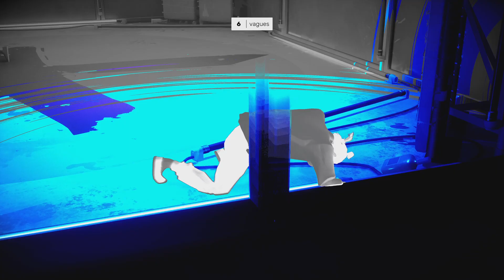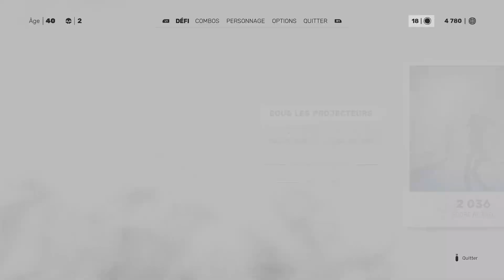Sifu_5 arène